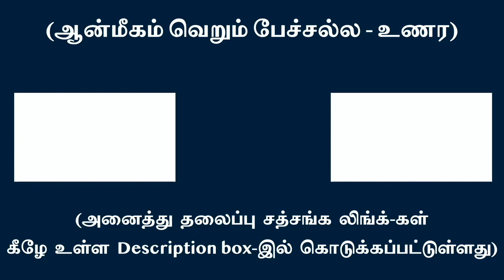“நான்களின்” புதிர் அவிர்க்கும் “சும்மா இரு பார்வை” ..!!!